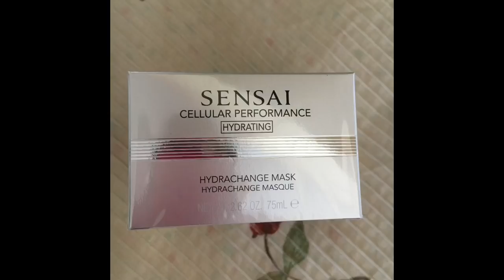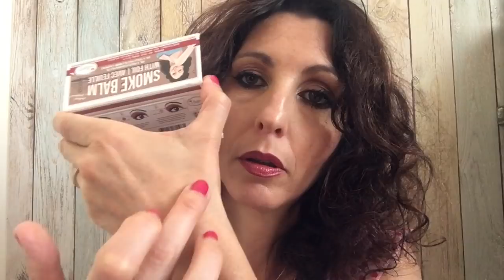Acquisti Notino recensione Putain de Palace etat Libre d orange